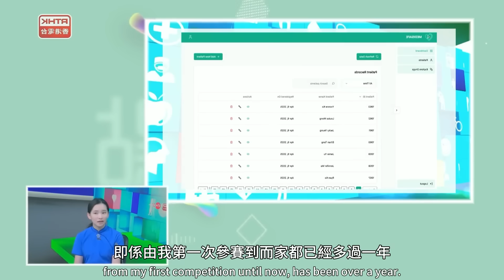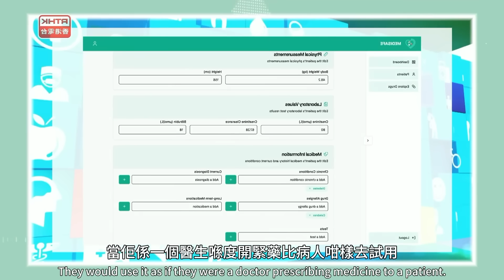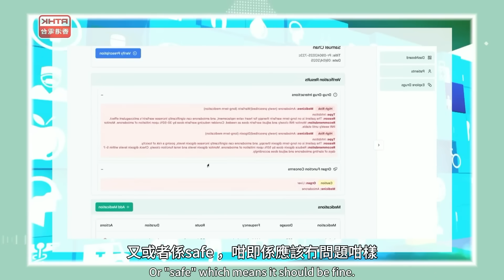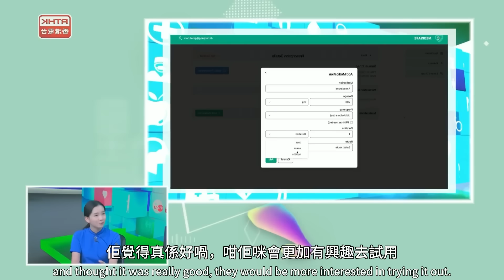[中英字幕版] 藥倍安心專訪 嘉賓：潘浠淳小姐(Clarisse Poon)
cc字幕：廣東話/英文/書面語（中文（台灣）），其它語言可youtube自動翻譯

精選對白：
04:06 - 但係如果講點樣去諗到呢一個solution，其實就係我喺中二升中三嗰個暑假，就去到唔同嘅醫院又或者係診所實習

04:40 - 其實我本來對AI都係有一定嘅認識。我記得我係中一嘅時候，就join咗一個Azure，which都係我而家用緊嘅其中一個software嘅課程，咁就學咗一啲basic關於AI嘅like information或者點樣去砌唔同model咁樣

05:42 - 咁你嘅發明同我哋頭先第一組嘅嘉賓少少分別就係，你相對係單打獨鬥，可以話係你自己一個人去諗咁多程式、做咁多research。咁其實你自己覺得，會唔會有啲位係當有好大嘅樽頸或者挑戰，有陣時都係要靠自己？

05:58- 其實當中有唔少困難。第一就係technical嘅困難，因為佢嘅coding，或者佢要唔同嘅build呢個software嘅process都絕對唔容易，特別係，佢個資料庫嘅數據係好大，因為我哋incorporate咗三個藥物資料庫，仲有病人嘅資料庫，其實佢裏面係要process好多資料，所以我需要成日去做debug嘅process

06:21 - 因為呢一個system其中一個賣點就係，我會去教個LLM點樣寫一個prompt出來，最容易去identify到唔同嘅mistakes

07:07 - 你冇諗過搵方法，或者我意思係搵其他人幫手？原因係因為你一路以嚟嘅性格，都係鍾意自己去處理問題？係咪好獨立嘅呢Clarisse你都？

：我會話我係都幾獨立，我會鍾意係遇到一個樽頸位就盡量自己去solve呢個問題。當然喺過程當中，我都會可能遇到一啲真係好實質嘅醫學問題，咁呢啲都冇可能再畀我自己去獨立。我就要……我有去，喺成個過程都一路有兩個醫生去幫我，同埋解答我嘅唔同疑問

09:02 - 其實當場我覺得第一個感覺係震驚，因為成件事好似已經成咗一個reality咁樣，我就覺得好似好幻想唔到。因為其實呢幾年嚟，我一路都有做唔同創科嘅project，但第一次真係好「落地」咁去implement呢一個創科project，將我呢個idea實現出嚟，做到成個product，然後仲要可以畀埋用家去試用，其實係一件好夢幻、好震驚嘅事

10:18 - 有啲醫生係好支持，但佢哋仍然會再俾意見，應該要再著重下病人私隱點樣解決。咁我就去explore其他嘅option，又或者真係去build咗一啲新嘅processes，又或者喺中間加多幾層私隱嘅保障

11:47 - 另外，你話可能即係即場嘅改動，其中一個就係關於你啱啱見到嗰個風險期嗰個嘢，即係佢係有分咗高風險、然後caution——即係低啲風險，但都有風險——最尾就係好safe咁樣。其實呢一個都係當場做嘅改動

12:48 -我一路以嚟研發MediSafe

13:59 - 因為AI第一個priority就係佢唔可以有錯先